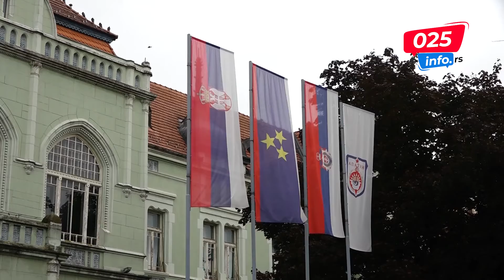Општину Апатин посетио министар за бригу о породици и демографију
Општину Апатин посетио је министар за бригу о породици и демографију, Радомир Ратко Дмитровић са својим сарадницима. Госте је у Плавој сали општине Апатин дочекала председница општине Дубравка Кораћ, а састанку су присуствовали и њен заменик Радован Ђукић, као и директорка Центра за социјални рад Апатин, Николина Сучевић.